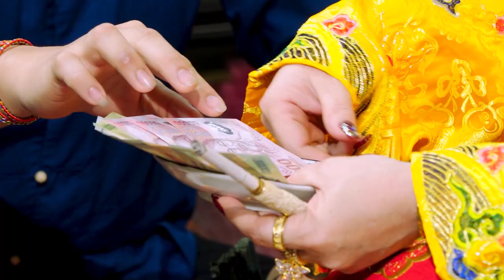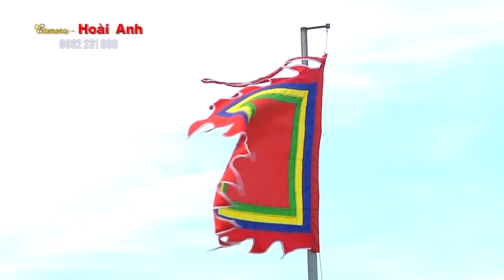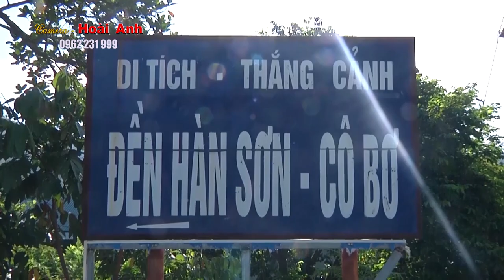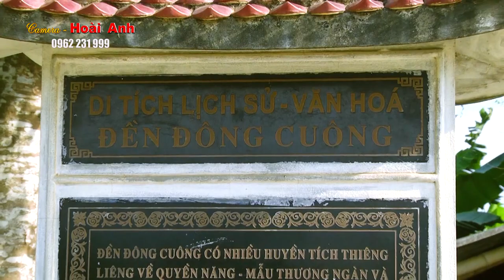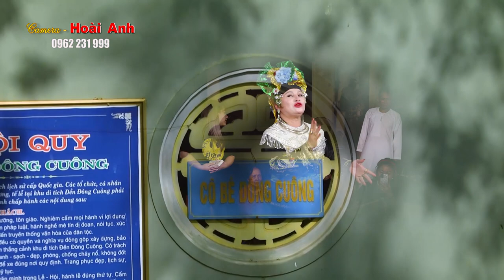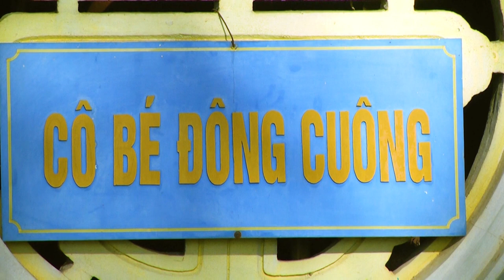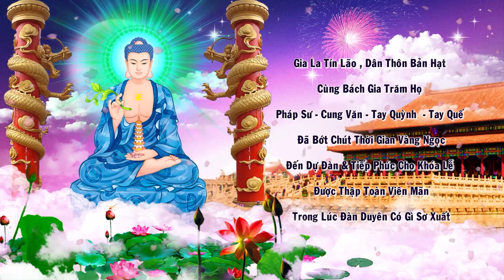Mộc Ân Thanh Đồng Mah Thị Ngọc Diễm Loan Giá Tại Đền Ngọc - Đông Dư Gia Lâm Hà Nội Phần 2